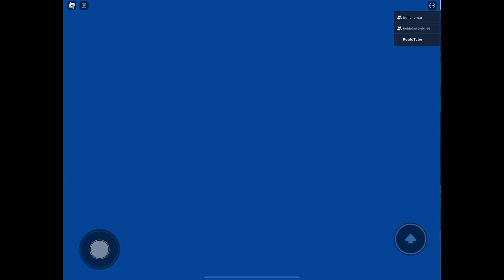Virtual theme parc Plopsablox ride on like me coaster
Virtual visit to Plopsaland de panne on plopsablox | ROBLOX
Ride on like me coaster